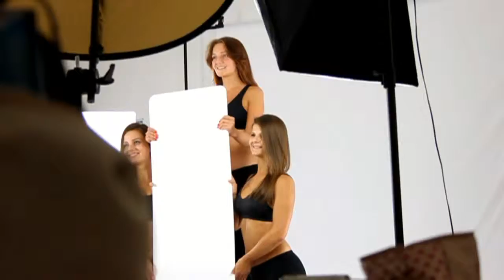Sport-Universe.com Photo Shoot: Behind the Scenes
Behind the Scenes video by Miroslav Dedinský